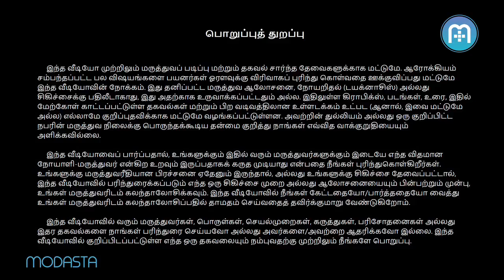Should the mother stop breastfeeding if the newborn doesnt breastfeed in the first few days